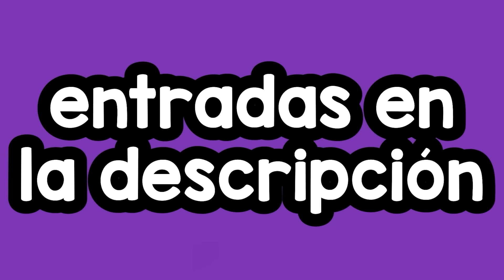ESCAPA DE LA PRISIÓN DE BARRY EN EQUIPO !! ROBLOX TEAMWORK PUZZLES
Mi Nuevo Libro !!! Ya puedes comprarlo seas de donde seas

↘️ ABRIR ↙️
COMPRA MI LIBRO EN FÍSICO AQUÍ (España, Argentina, Mexico , Colombia, Peru y más paises )